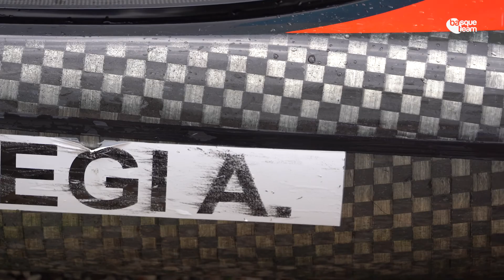Ha comenzado el Mundial de eslalom en Augsburgo con las patrullas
Hoy ha comenzado el mundial de piragüismo eslalom en Augsburg. Hasta el domingo tendremos allí compitiendo a seis deportistas de Basque Team.
Nuestras y nuestros palistas han comenzado la competición con las pruebas por equipos. Maialen Chourraut ha sido la primera en entrar en el agua. La dueña de tres medallas olímpicas ha terminado en 6ª posición el descenso de patrullas en K1 junto a Julia Cuchi y Laia Sorribes. En el K1 masculino, el grupo de joan Crespo ha concluído 11º. En el C1 femenino el trío de Miren Lazkano y Klara Olazabal ha sido 7º y el de Ander Elosegi, en el cuadro masculino, 12º.